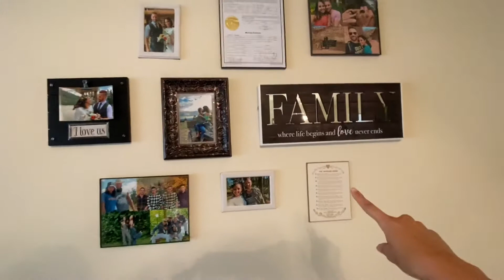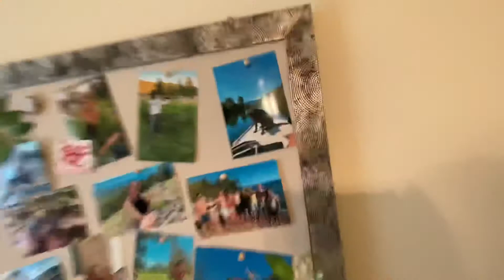HOUSE TOUR WITH MY HUSBAND